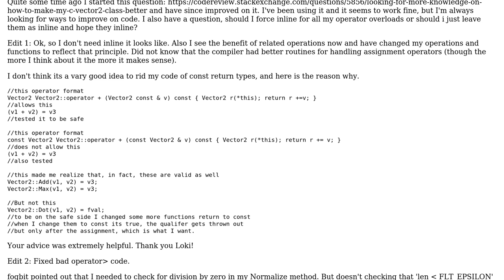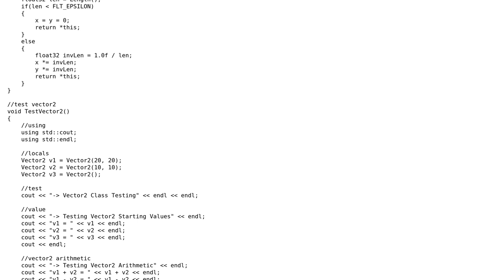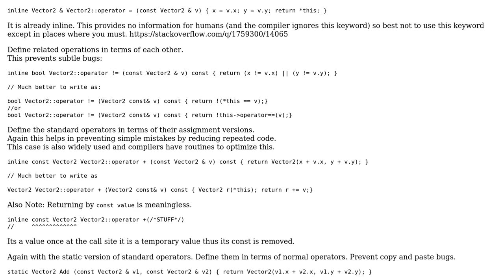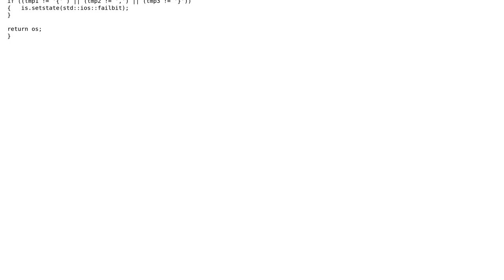C++ Vector2 Class Review (3 Solutions!!)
C++ Vector2 Class Review

With thanks & praise to God, and with thanks to the many people who have made this project possible! | Content (except music & images) licensed under CC BY-SA | Music | Images & others | With thanks to user Martin York user fogbit user Anton Golov user Amble Lighthertz and the Stack Exchange Network Trademarks are property of their respective owners. You are responsible for your own actions.